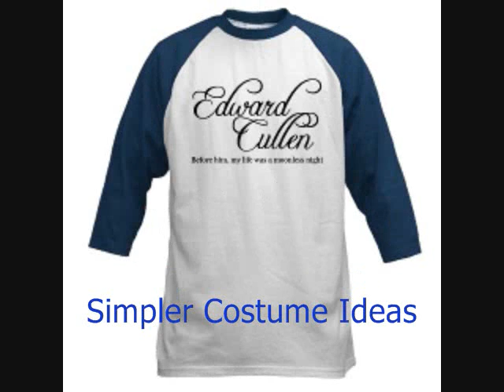How to Dress Like a Cullen (Basball Scene)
Halloween is coming up, and I'm sure you want to dress as something or someone Twilight related, but you don't want the same costume as everyone else. How about a simple, easy-to-make baseball scene costume?

Rosalie:
Three Quarter sleeved Grey Cotton Shirt
Navy Blue Baseball Zip-Up Vest
White Leggings
Baseball Cap
Black Cleats
Striped baseball socks

Alice:
Baseball Cap
Black Under Armour skin tight turtle neck
Open sleeveless Baseball Jersey (worn as vest)
Black Baseball Pants
Baseball Socks
Black Converse

Jasper:
Three Quarter sleeves Blue baseball shirt
Baseball Cap
Jeans

Emmett:
Old Cubs Baseball Cap
Blue Tracksuit

Carlisle:
Long sleeved Grey shirt
Old jersey
Black and Grey Mens Scarf
Jeans

Esme:
White jacket/sweatshirt
Black Gloves
White Baseball pants

Edward:
Old jersey
Off White Long Sleeved shirt

ALL SIMPLE COSTUME IDEA OUTFITS ARE FROM CAFEPRESS.COM